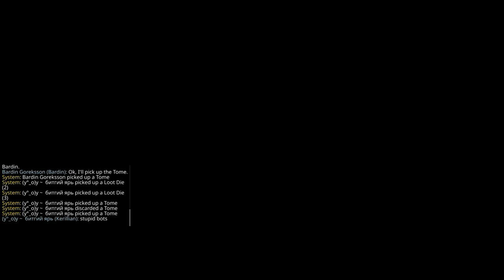Warhammer Vermintide 2 2021 01 08 Shade Into The Nest Legend With Bots